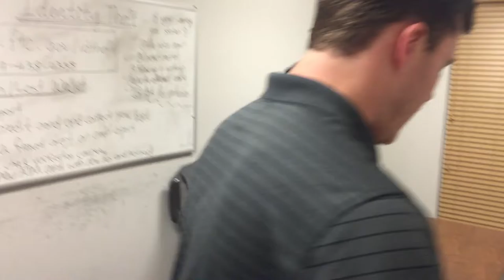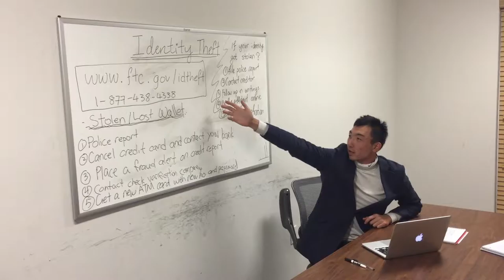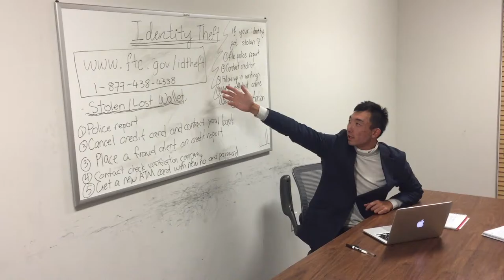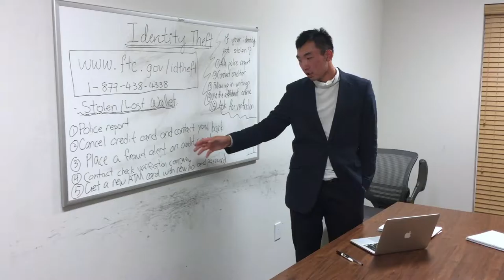Keep it Safe Video